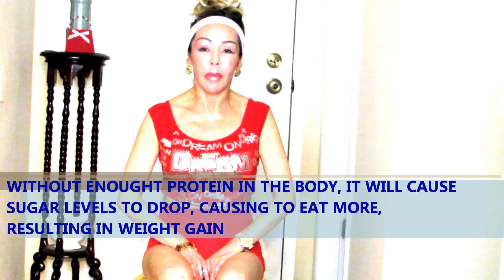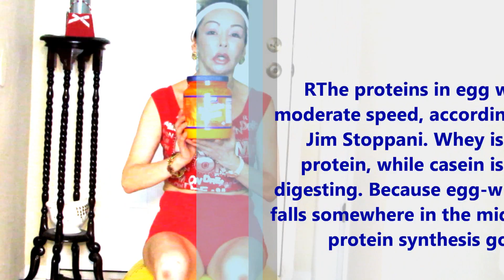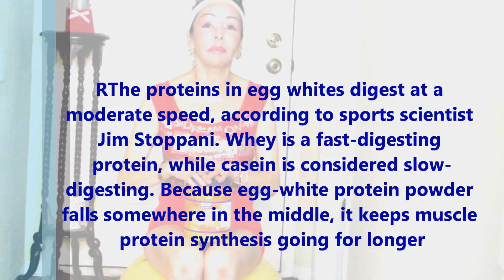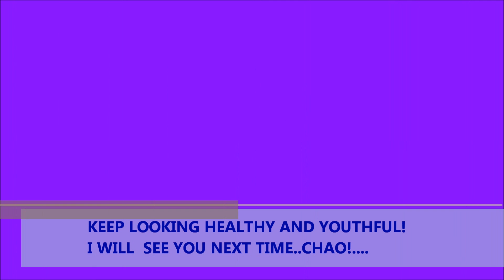LACK OF PROTEIN WILL CAUSED YOUR BODY TO AGE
Description:
When we eat foods that contain protein, the body breaks it down into amino acids. These amino acids are necessary for building muscle and blood. There are 20 standard amino acids, which are divided into two categories, including essential amino acids and non-essential amino acids. The body can make some of the essential acids on it’s own, but certain amino acids must come from eating foods containing protein.

There are many health benefits of protein. Eating enough protein is essential to maintain a healthy body. If the body sustains an injury, such as a cut, protein helps with tissue repair. Along with carbohydrates, protein provides energy for the body which helps keep us from becoming fatigued. Another one of the benefits of protein is helping the body fight off illness and disease and keeping the immune system functioning properly.

The muscles in our bodies are partly made up of protein. One of the pros of protein is maintaining healthy muscles. Protein also helps build skin, hair, nails and cartilage. Because the body does not store protein, it’s important to eat healthy protein everyday.

Proteins are considered incomplete or complete proteins. Complete proteins contain all the essential amino acids, while incomplete proteins don’t. Good sources of complete proteins come from animals. For instance, eggs, milk, chicken and fish all contain complete proteins. Healthy food choices for incomplete proteins include, nuts, such as almonds, beans and whole grains.